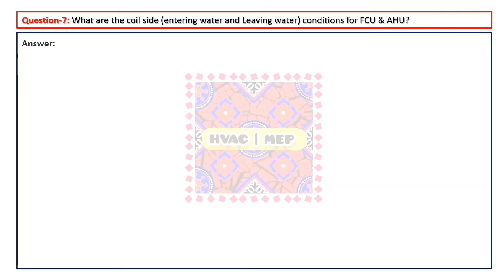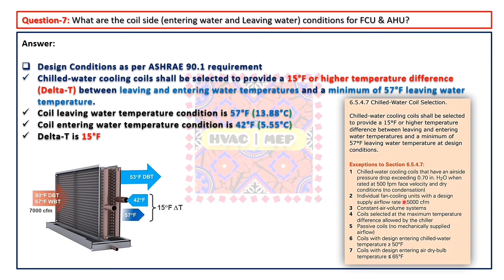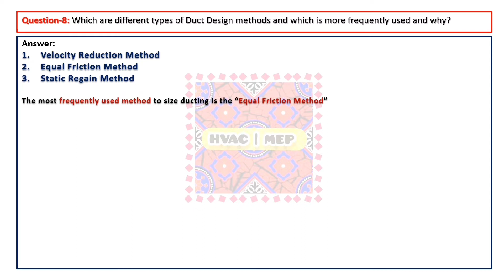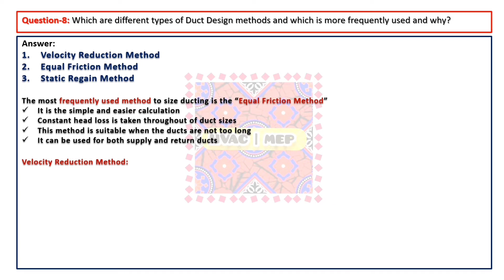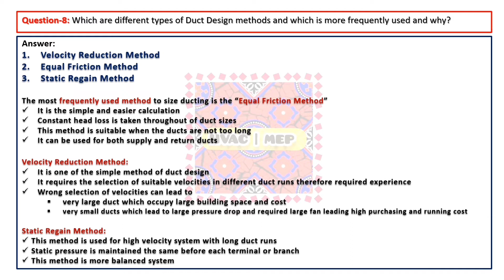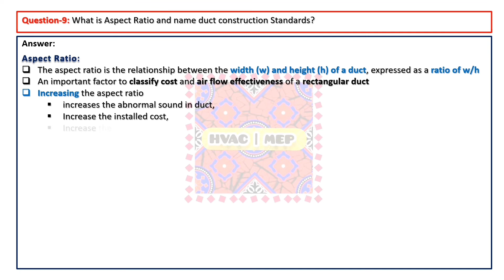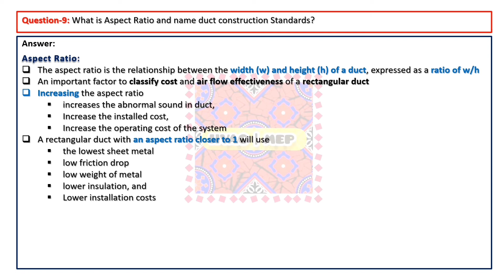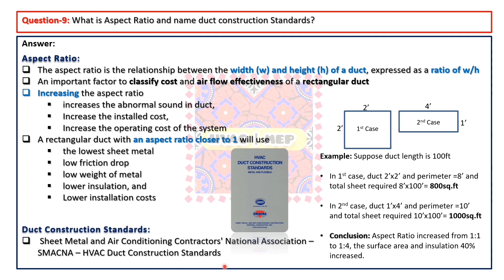HVAC Interview Questions and Answers | HVAC Job Interview Part-2 in Urdu/Hindi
This is the HVAC interview questions and answers Part-2/ HVAC job interview questions answers part-2 video for engineering job searching candidates. In this series of videos, I will explain the job interview questions and answers, HVAC questions and answers in Urdu asked commonly regarding HVAC in a simple way in Urdu/Hindi language. This is basic Heating, Ventilation & Airconditioning (HVAC) information for juniors or beginners as well as senior Engineers, Technical Staff, and hope, this video will be helpful to learn & grow for you. If you found anything which is inappropriate then convey it in the comments for my information and rectification in the future.

Following HVAC questions' answers explained:
0:00 Introduction about HVAC Interview Questions and Answers Part-2 video
0:36 What is the chilled coil entering and leaving water condition for FCU and AHU?
3:15 which are different duct design methods and which method is frequently used and why?
8:38 What is an aspect ratio of duct and name of duct construction standard?